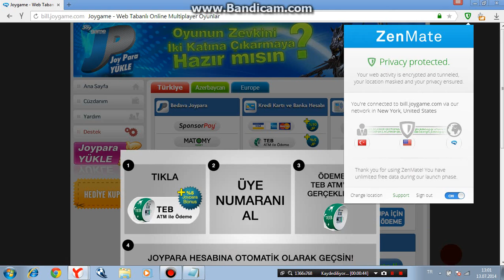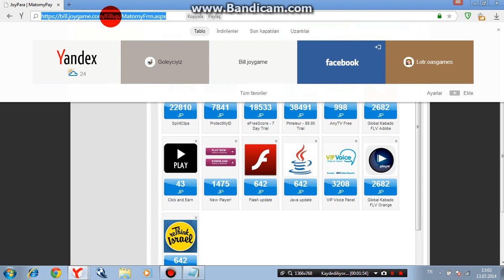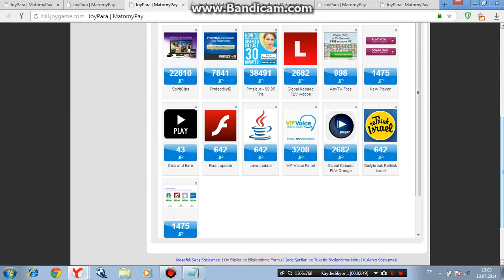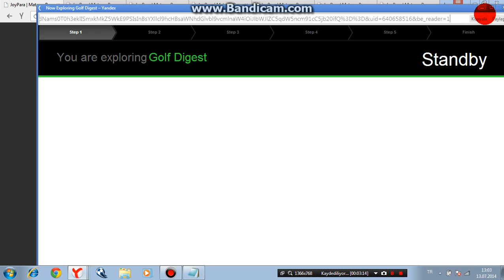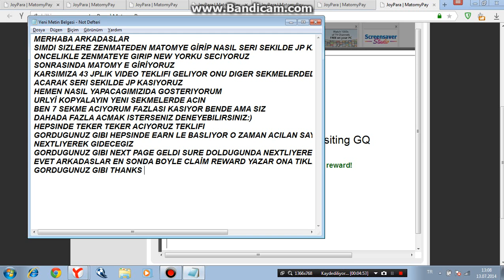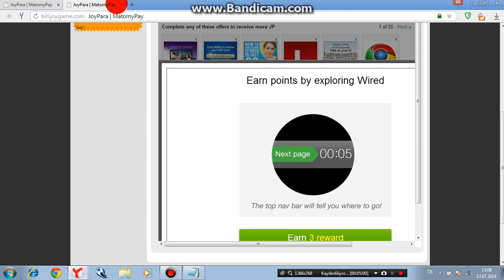ZENMATE KULLANARAK SERI SEKILDE JP YAPIMI